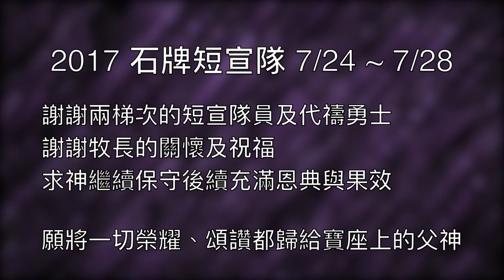2017 07 Shipai Missionary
2017-07 石牌 暑期短宣隊 回顧